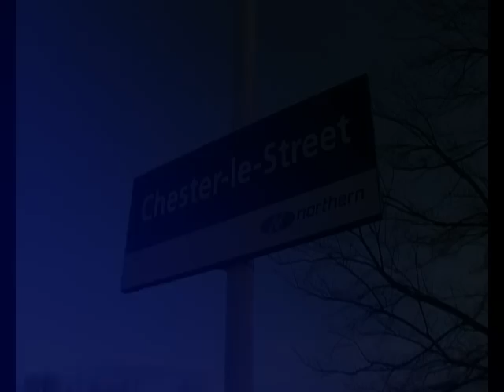Series 5 Episode 103 - Chester-le-Street